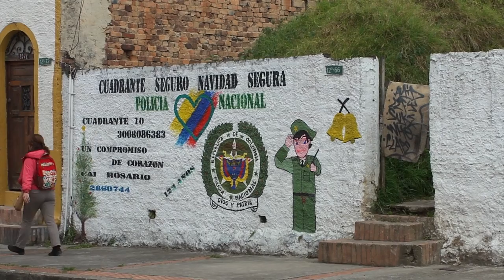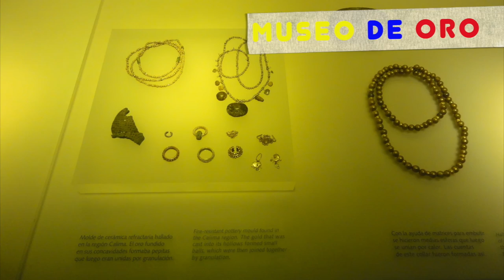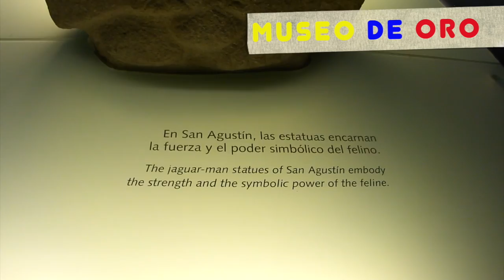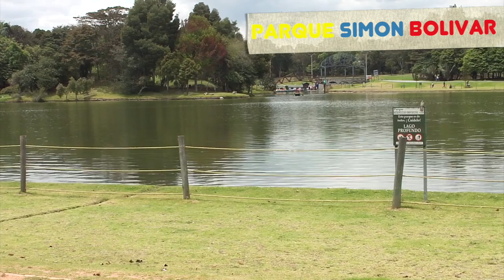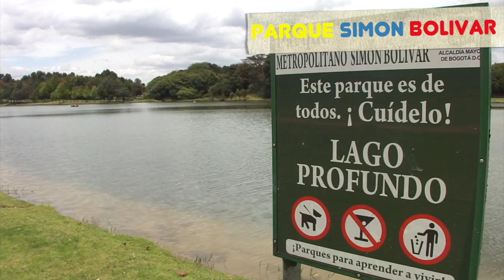Bogotá, Colombia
Bogotá est la capitale et la ville la plus grande de Colombie. Point de convergence des personnes de tout le pays, elle est diverse et multicuturelle, combinant des constructions modernes avec d’autres qui évoquent son passé colonial. Elle est verte grâce à ses parcs et aux montagnes orientales qui dominent les sanctuaires de Monserrate et Guadalupe, mais elle a aussi la couleur de ses nombreux édifices en briques.

CE QU'IL FAUT FAIRE EN BOGOTÁ
Peu de villes ont un paysage comme celui que contemplent les habitants de Bogotá lorsque leur regard se perd dans cette espèce de mer verte formée par la cordillère des Andes, dans les montagnes qui dominent l’orient. À Bogotá, outre les espaces verts à l’air libre, les voyageurs trouvent une destination idéale pour faire des affaires, qui leur offre histoire, divertissement, gastronomie, culture et bien plus.

EXPÉRIENCES UNIQUES
À Bogotá dont le centre est le siège du Gouvernement, les visteurs peuvent connaître le Musée de l’Or qui expose une importante collection de métallurgie préhispanique. Ceux qui arrivent dans la capitale, vivent aussi le contraste d’une ville qui mêle histoire et modernité; ils disposent d’une excellente destination pour faire leurs achats et y trouvent une grande variété de fruits sur la place de Paloquemao.